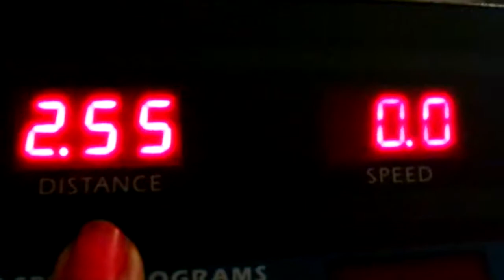How Long I Walked And How Many Calories I Burned